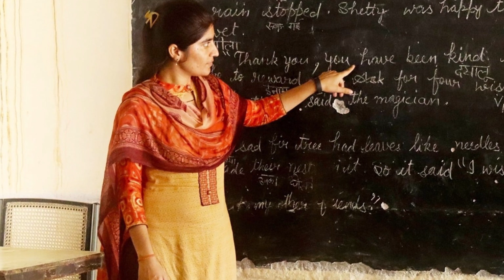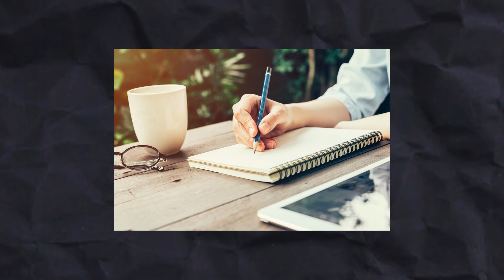How to start from zero in your life”youtube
@SandeepSeminars sandeepmaheshwari sandeepmaheshwarimotivational sandeepmaheshwarispirituality sandeep motivation lifestory depression depressionmanagement successmotivation successmindset ias pcs upsc motivationalspeech I am Pushpendra Dwivedi, a successful entrepreneur and the owner of multiple companies. My journey from a “dreamer to a dream achiever”was not an ordinary one but as its well said that what is the point of success if it doesn’t come after struggle and hardships. So here is a lil sneak-peak to my journey and some tips for all the business enthusiasts. Lets grow together🤞💪

Follows me for more Success Story...